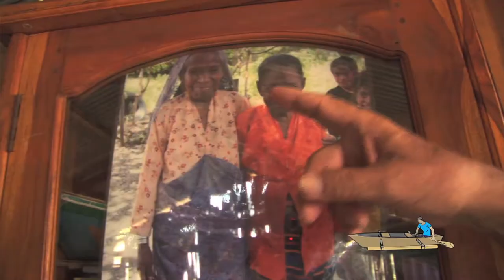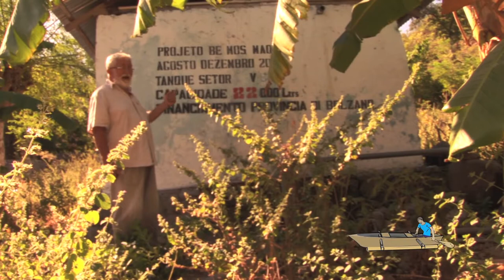"Padres de Atauro", il trailer in italiano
“Ataúro, piccola isola di un piccolo paese nel sud-est asiatico: Timor Est. Colonizzato dal Portogallo e occupato dall'Indonesia per 24 anni, dopo molte sofferenze, nel 2002 il paese ha riacquistato l'indipendenza”. Comincia con queste parole il trailer del film documentario “Padres de Ataùro”, girato sull’isola dal giornalista brasiliano Claudio Savaget con Eddy Pinto del Centro Audiovisual Max Stahl di Timor Est. Il film racconta la società timorense ferita da guerre e immensi traumi e lo fa attraverso la storia di due missionari, il trentino don Francesco Moser, conosciuto come “padre Chico”, e il bolzanino Luigi Allegri. Due uomini che, dopo aver lavorato per 40 anni nelle comunità povere del Brasile, hanno attraversato il mondo per continuare a ispirare le comunità e a lottare per la dignità umana. Sono loro due i “Padres de Atauro” del titolo, i sacerdoti di Atauro.